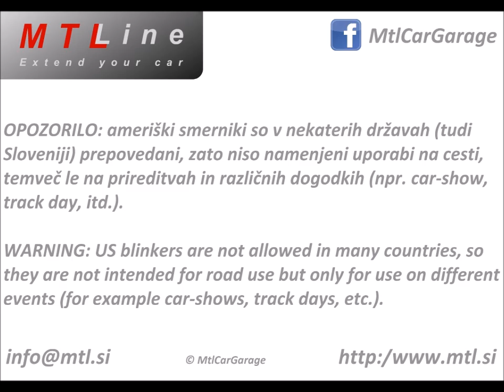SPOOKY US blinkers on Golf 7 R headlights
US blinkers activation is a very desirable feature among VW enthusiasts. Unfortunately it is not legal in many countries. With the possibility to turn it on/off through CAR SETUP this feature can be used in events (eg. club mettings, track days, car shows) but also turned off for driving on the road and thus vehicle being legal.

Vključitev ameriških smernikov v funkciji dnevnih luči je zelo zaželjena funkcija med VW entuziasti. Žal je v mnogih državah prepovedana (tudi Sloveniji). Z možnostjo vključitve ameriških smernikov preko nastavitev avtomobila se lahko ta funkcija uporablja na dogodkih in prireditvah (npr. srečanja klubov, track dnevi, avto show-i), pri vožnji na cesti pa je izključena in vozilo legalno.